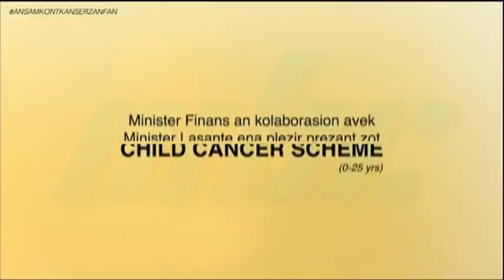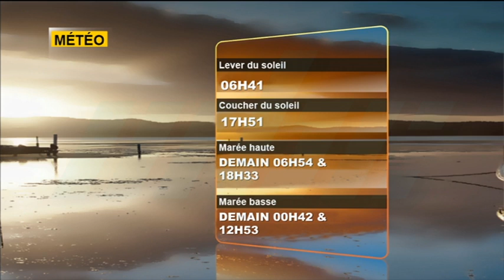zournal 27 07 24